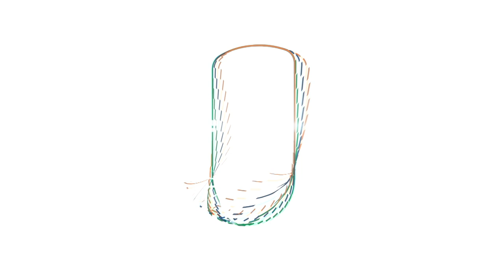Highlights : ΑΕΛ - Ε.Ν. Παραλιμνίου 4η Αγ. ΟΠΑΠ Basket League 2020-2021